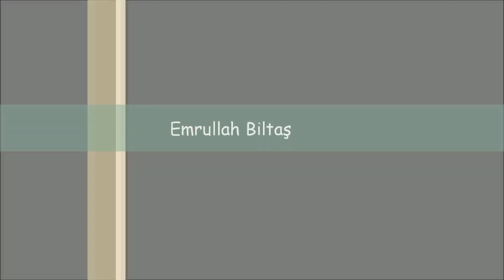PARA ÖDÜLLÜ IQ SORULARI